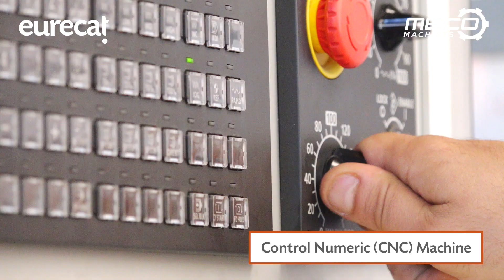Incremental Sheet Forming (ISF) Machine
We have develop a new incremental sheet forming machine for prototyping and manufacturing singular parts or short series of metal in complex shapes. Unlike conventional proceses, the main advantage of ISF is that does not requiere investment into costy tools, suchs as dies.